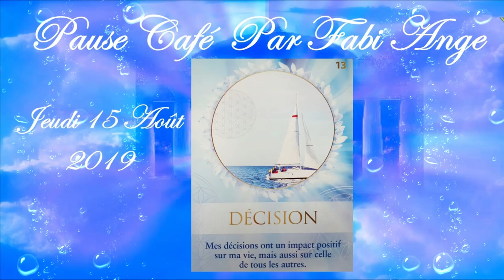PAUSE CAFÉ 🍵 JEUDI 15 AOÛT 2019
Faites un break 🌞 il est temps de la Pause-café 🍵 🍵🍵 jeudi 15 août 2019
Belle journée à toutes et tous 💚

Angéliquement 😇😇😇